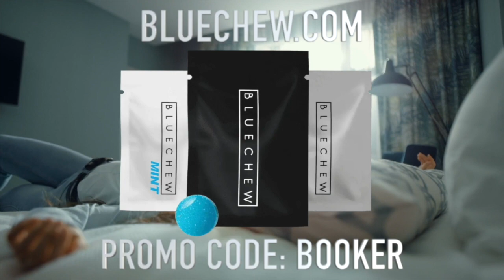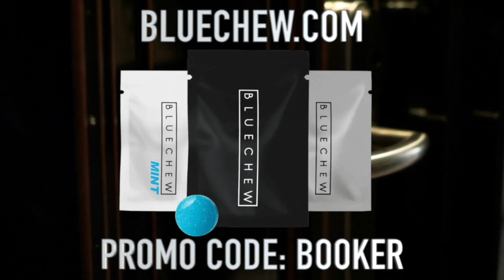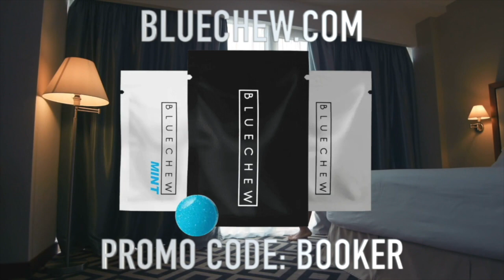Booker T Recalls His Controversial Appearance on Howard Stern Show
If a comprehensive solution is what you need from your supplement routine, then try AG1 and get a FREE

1-year supply of Vitamin D AND 5 free AG1 Travel Packs with your first purchase. Go to

drinkAG1.com/BOOKER. That’s drinkAG1.com/BOOKER. Check it out.

✅ LIKE this and let's fuel the wrestling discussion!